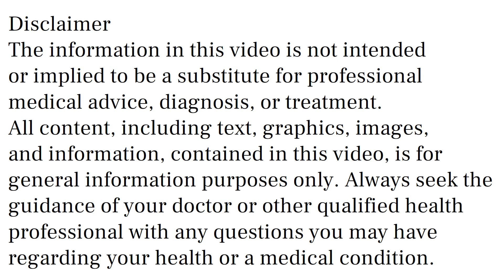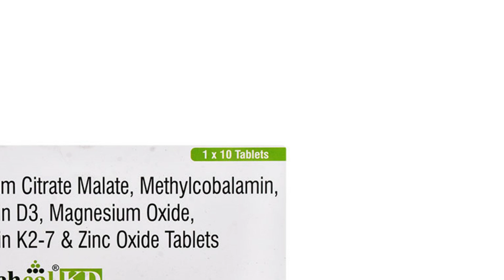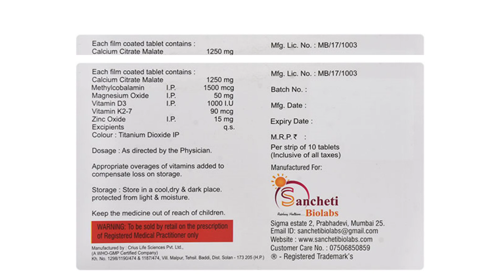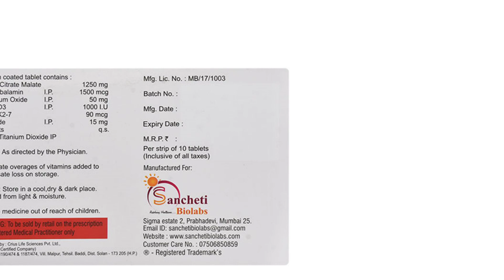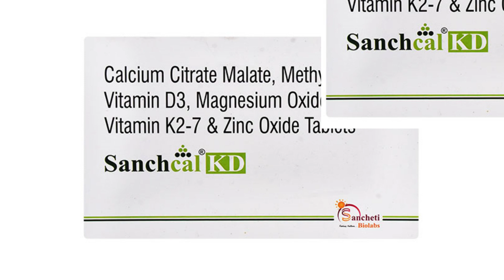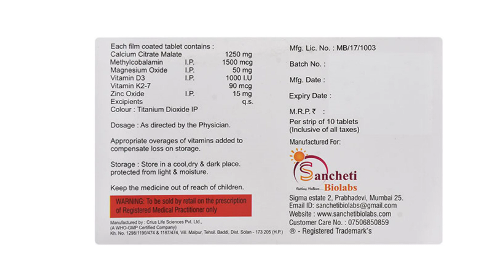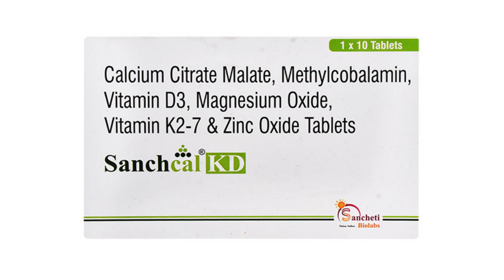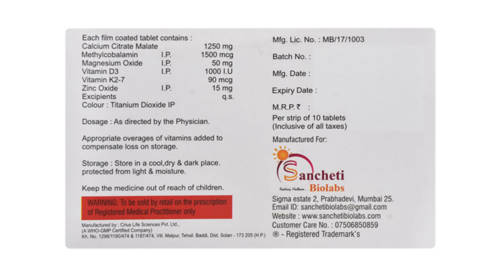Sanchcal KD Tablet Uses, Side Effects in Hindi | Sanchcal KD Tablet Ke Fayde Aur Nuksan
Sanchcal KD Tablet uses & side effects in hindi | Sanchcal KD Tablet ke fayde aur nuksan | how to use Sanchcal KD Tablet. in this video, we will discuss what are the uses and benefits of Sanchcal KD Tablet. How to use Sanchcal KD Tablet. We will also discuss what are the side effects of Sanchcal KD Tablet. Watch the complete video for detailed review of Sanchcal KD Tablet in hindi.